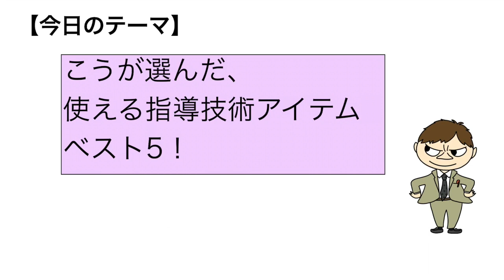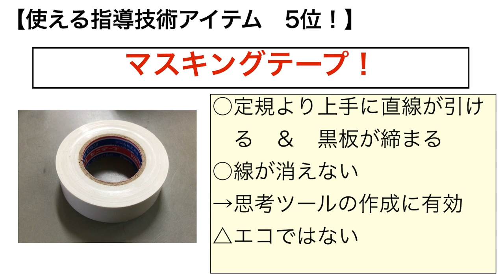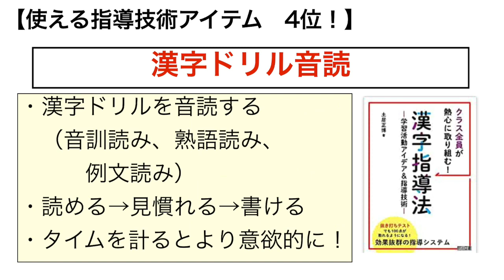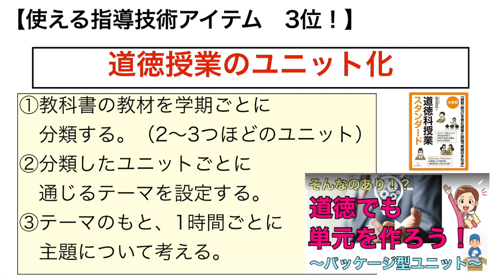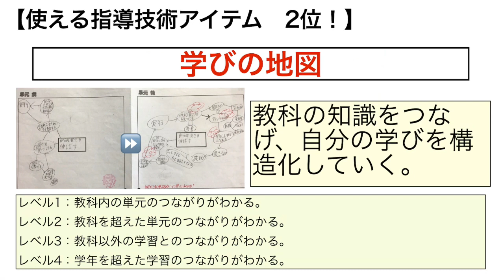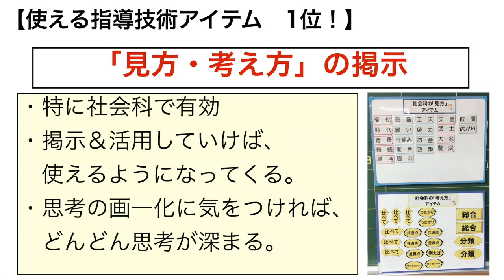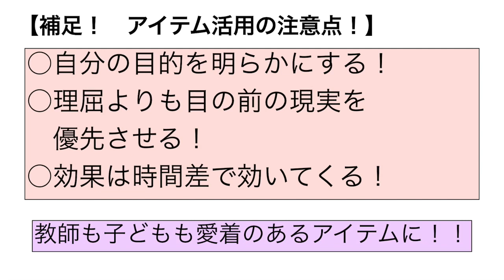指導技術をアップデートせよ！〜ちょい足しアイテムベスト5！！〜#87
【もくじ】
　　　参考にした本の紹介
1:47  指導技術アップデートアイテム　第5位
3:01  指導技術アップデートアイテム　第4位
4:11   指導技術アップデートアイテム　第3位
5:39  指導技術アップデートアイテム　第2位
7:29  指導技術アップデートアイテム　第1位
9:33  まとめ　＆　アイテムをうまく使う3つのコツ
「指導技術アップデート」という本を参考に、
指導技術をアップデートするためのアイテム5選を紹介！
今回参考にした本は、
指導技術アップデート（アイテム52）です。
（著：松村英治  三戸大輔 ）

現役の教師のお2人が書かれたこの本。
この題名の通り、指導技術をアップデートできるアイテムが
52個も載っています。
すぐに取り入れられるものがすごく多いので、
「効果的で効率的に」指導技術を高めてくれます！
また、2020年9月に出版された本なので、
「主体的・対話的で、深い学び」「考え、議論する道徳」
「見方・考え方」「思考ツール」などの、
新指導要領や新しい教科書で注目されているワードについての
実践が豊富なのもうれしいポイントです。

『52個のアイテムを全て見る時間はない！」という
方も多いと思うので、
今回はこうが52個の中から選んだ「使えるアイテムベスト5」を
【道徳の発問はこの4タイプでOK！

【道徳で使える板書の型  ベスト3！

【ぬまっち先生の3つの教師観！

【算数の振り返りシート

【教師の時短テクニック前編！

【自分たちで大切にできる学級目標の作り方

【学級経営がうまくいく、子どもへの「伝え方」のスキル

【なぜ学校は工場だと言われるのか　〜全教員が知っておきたいその時代背景〜】

【iPadの購入検討！ 〜withコロナの軸に！Appleユーザーの先生から聞きました！〜】

【iPadは教師の救世主になるのか？

【子どもが見方・考え方を働かせるための教師の手立て！ 〜実際に授業で働かせるためには？〜】

【新卒の先生が成功する5つの必須条件！

【学級通信を15分で書くコツ！

【今日から使える、教育サイト３選！！

【教師をやめたくなったら見る動画

【10分でわかる教育書！第1弾！

【ほめるだけで、子どもは育つ？